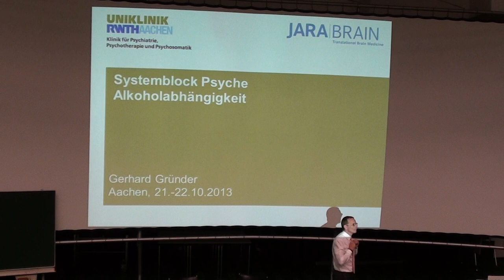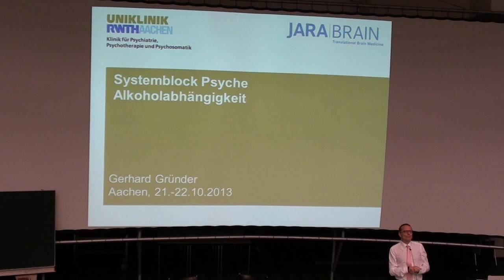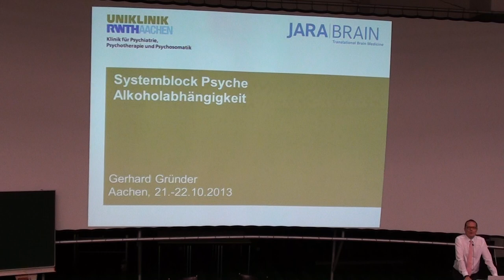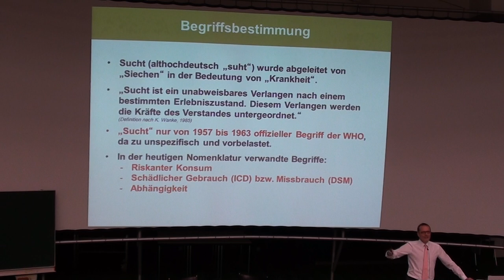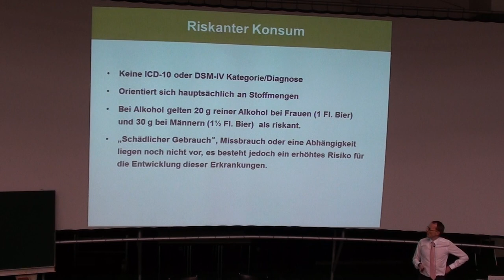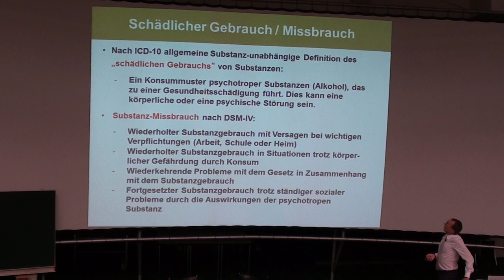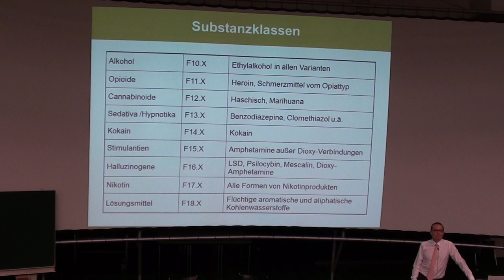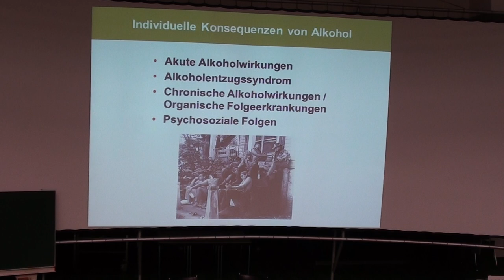Vorlesung Alkoholabhängigkeit Teil I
Ein Video meiner Vorlesung zum Thema "Alkoholabhängigkeit", Teil I, gehalten am 21. Oktober 2013 im Rahmen des "Systemblocks Psyche" (Modellstudiengang, 5. Semester) am Universitätsklinikum Aachen.